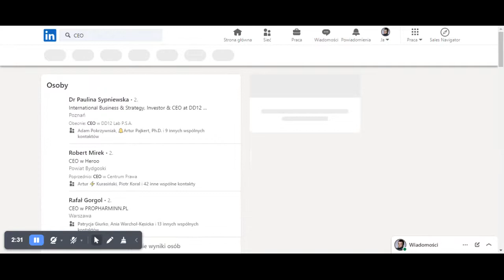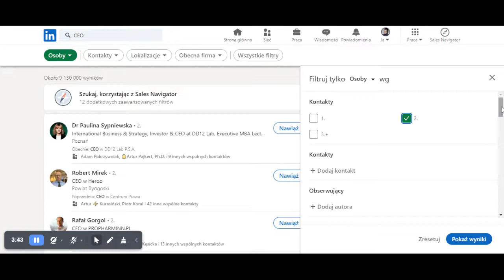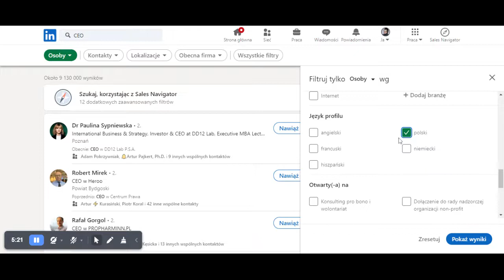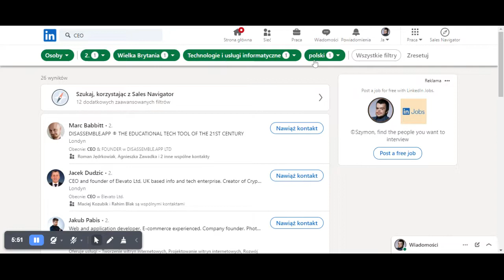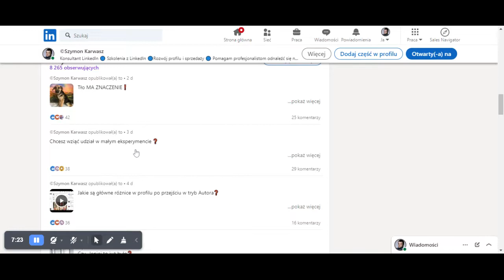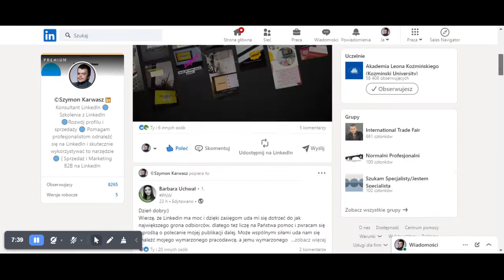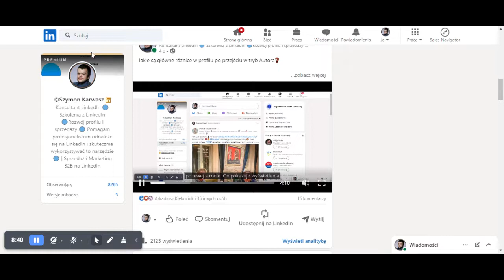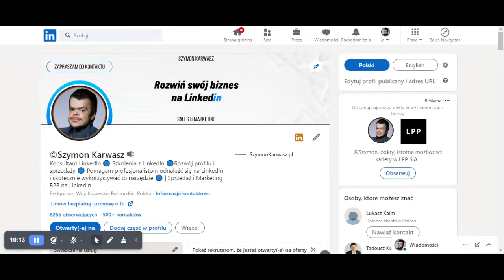Generowanie leadów na LinkedIn - Jak Szukać Klientów na LinkedIn?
Generowanie Leadów na LinkedIn - wiele osób twierdzi, że jest trudne. Czy to prawda? Wiadomo, że istnieją różne sposoby na pozyskiwanie klientów na LinkedIn. W tym filmie przedstawiam te moim zdaniem najskuteczniejszą.

Jeśli moja wizja LinkedIn jest spójna z Twoją, zapraszam do kontaktu i rozmowy o ewentualnej współpracy. Zajrzyj też na bloga, gdzie zdradzam Sekrety LinkedIn.